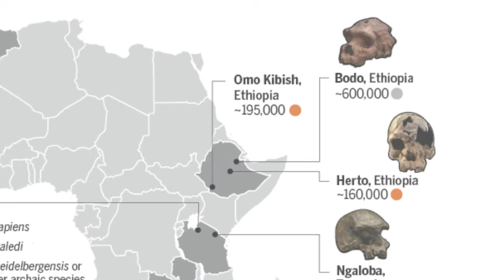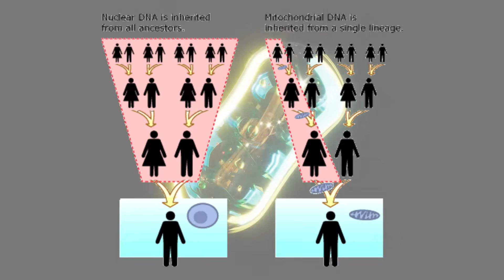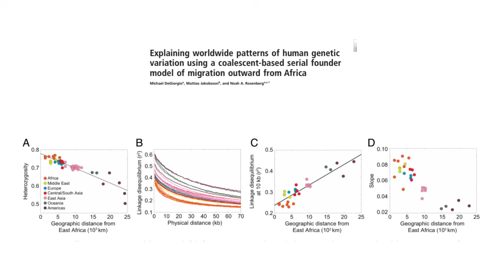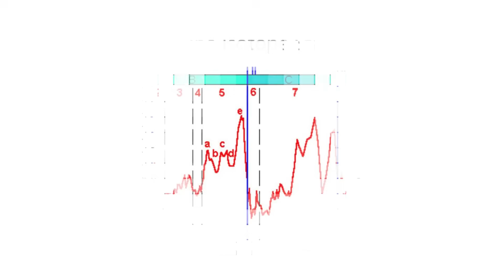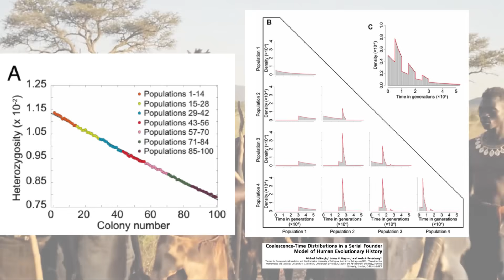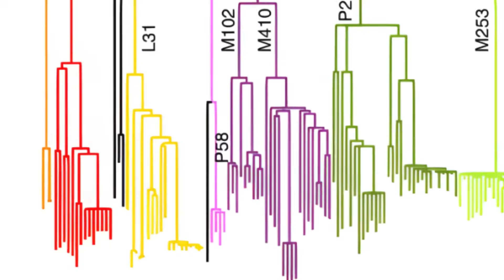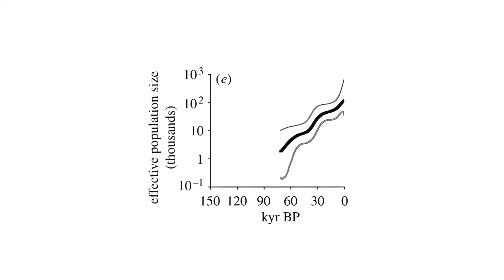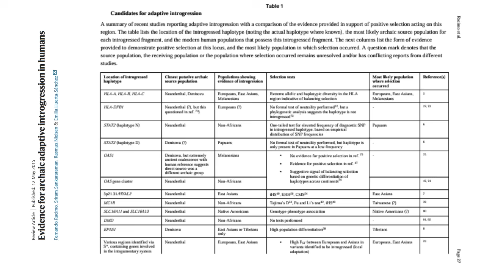How 1,000 Ancestors Redrew the Human Story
1. The African Cradle and the "Lag Paradox."
While the biological origin of Homo sapiens is deep, the expansion that populated the globe is surprisingly recent.
Anatomical Origins: Homo sapiens traits appear early at sites like Jebel Irhoud, Morocco (~300,000 BP) and Omo/Herto, Ethiopia (~190,000 BP).
The Paradox: There is a gap of over 200,000 years between looking human (anatomy) and acting like a global colonizer (behavior).

Failed Dispersals: Early exits (e.g., Skhul and Qafzeh, ~120,000 BP) were "ghost populations." They left fossil remains but contributed almost nothing to the modern gene pool, likely retreating or dying out due to climate shifts.
2. The Spark: Behavioral Modernity & The "Push" Factors
Around 70,000 years ago, a specific synergy of biology, culture, and climate forced a change.
The Cultural Tipping Point
Mitochondrial DNA (mtDNA): The rise of Haplogroup L3 (80-70k BP) signals a rapid population expansion within Africa.
Behavioral Evidence: Sites like Blombos Cave and Pinnacle Point show engraved ochre, shell beads, and heat-treated tools. This "symbolic thought" increased social cohesion and planning abilities.

The Climate "Push"
Aridity, not Abundance: Contrary to the idea of following lush corridors, humans were likely pushed out by extreme drought during Marine Isotope Stage 4 (75k–50k BP).

The Toba Catastrophe (~74k BP): The super-volcanic winter may have acted as an "evolutionary filter," stripping away less resilient groups and leaving only the most innovative populations to survive and expand.

3. The Journey: The Southern Coastal Route
The successful wave of migration (70k–50k BP) was logistical, not accidental.
The Highway: Humans utilized the Southern Coastal Route via the Bab-el-Mandeb Strait.
Speed: Moving at an estimated 0.7 km per year, they utilized stable maritime resources (shellfish/fish) to bypass the unstable interior.
Destination: This rapid movement allowed them to reach Sahul (Australia/New Guinea) by ~40,000–42,000 BP (evidence from Lake Mungo).

4. The Mathematics of Survival: "1,000 Ancestors"
This is the most technically complex aspect of the narrative. The "1,000" figure refers to genetics, not a headcount.
The Serial Founder Effect. As humans moved east, small groups broke off to found new territories. Each split lost some genetic variation. Consequently, non-African populations today are a genetic subset of African diversity.
Effective Population Size (Ne) Geneticists use Coalescence Theory to calculate the bottleneck.
Ne Estimate: 1,000 to 2,500 individuals.
Census Calculation: Since Ne is lower than the actual headcount (due to sex ratios, age, etc.), we apply a ratio of roughly 0.6 to 0.7.
CensusSize≈ 0.6, 1000 ≈1,600 to 2,500 individuals
Visualizing the Cohort: This represents roughly 50 to 100 small hunter-gatherer bands.
5. Encounters and Legacy
The world was not empty. The "Ghost Populations" of the past were gone, but Archaic Hominins remained.
Interbreeding: The migrants interbred with Neanderthals (Eurasia) and Denisovans (East Asia).
The Genetic Gift: This was essential for survival. Modern humans acquired "fast-tracked" immune system genes and environmental adaptations from these archaic locals.
The Outcome: The combination of behavioral flexibility, advanced projectile technology (microliths/bows), and demographic pressure led to the absorption or replacement of archaic species.

Summary
The "1,000 Ancestors" narrative is a story of resilience. A tiny, genetically squeezed population survived a super-volcano and an ice age, developed advanced symbolic culture in Africa, and utilized a coastal superhighway to colonize the planet, picking up essential genetic traits from archaic cousins along the way.